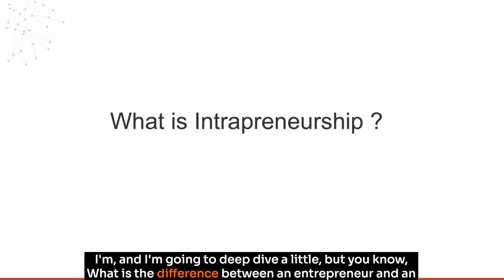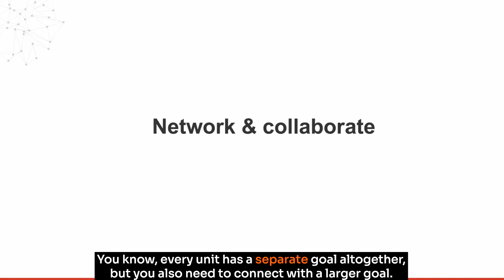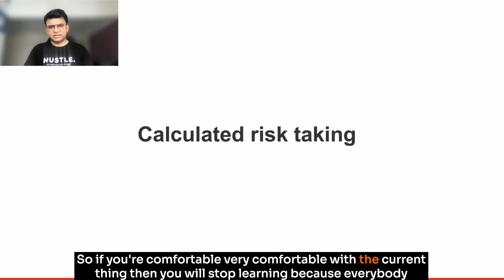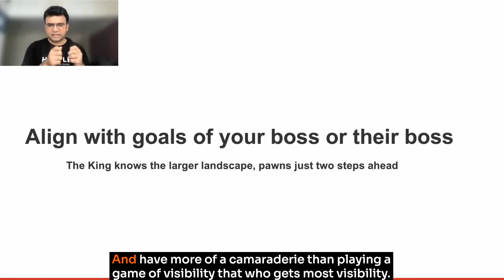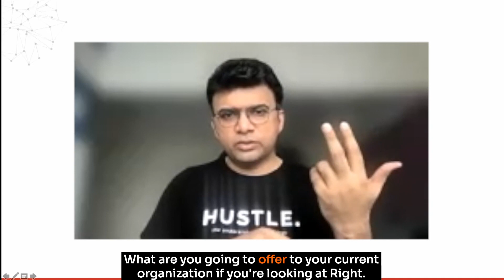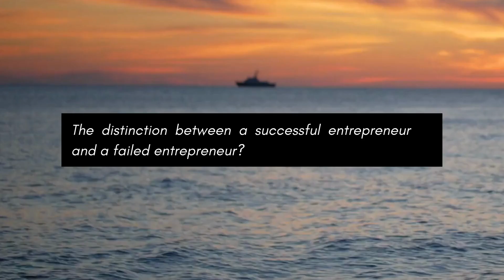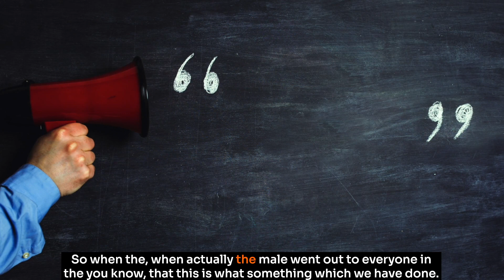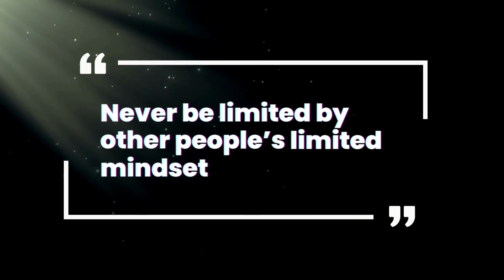Building An Intrapreneur Mindset | Juno School Of Business